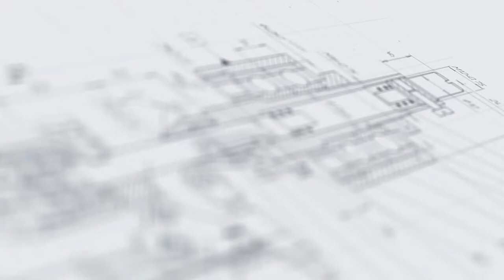Высокопроизводительный 16 сопельный поршневой дозатор МД-500ДЛ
В данном видео показан принцип работы высокопроизводительного 16 сопельного поршневого дозатора МД-500ДЛ.

Описание:

Широкоуниверсальный дозирующий комплекс линейного типа реализует точный и быстрый розлив различных по консистенции продуктов в 16 емкостей одновременно. Исполнение с двумя транспортерами позволяет развивать высокую скорость: на одном потоке наполненная тара переходит в зону выхода, в то время как на другой прибывает следующая партия тары.

Дозатор реализует качественную фасовку продукции в широком диапазоне объемов (50-500 мл). Розлив выполняется на отдельной площадке, расположенной между транспортерами. Для перемещения флаконов между потоками предусмотрен специальный толкатель. Установка имеет защитные ограждения и удобные распахивающиеся дверцы для доступа к внутренним узлам.

С более подробным описанием данного оборудования Вы можете ознакомиться на нашем сайте по ссылке

Характеристики:

Отрасль: Химия;
Тип дозатора: Поршневой;
Сопла, шт.: 16;
Производительность, на дозе 250 мл шт/час, до: 4800;
Диапазон дозирования, мл: 50-500;
Система розлива: ASF «Умный розлив»;
Погрешность дозирования, на дозе 250 мл ,%: ±2;
Защитное ограждение: Оргстекло;
Датчики двери: Да;
Раздаточная емкость, л. 200: Да;
Датчик нижнего уровня продукта емкости: Да;
Датчик переполнения тары: Да;
Тип транспортёра: Пластинчатый;
Давление сжатого воздуха, МПа: 0,6-1,0;
Напряжение питания, В/Гц: 220/50;
Габариты, мм: 2500х1800х2500;
Масса не более, кг: 600.